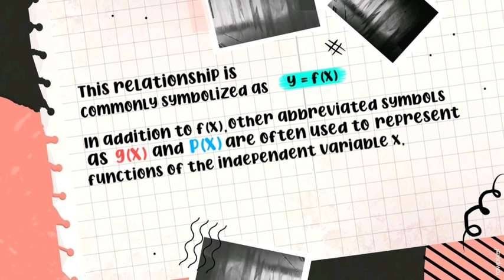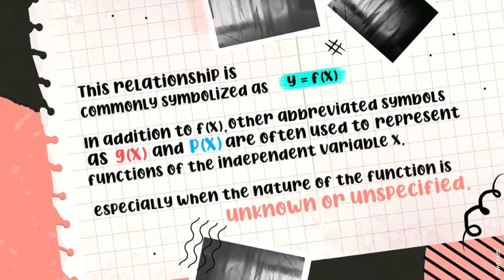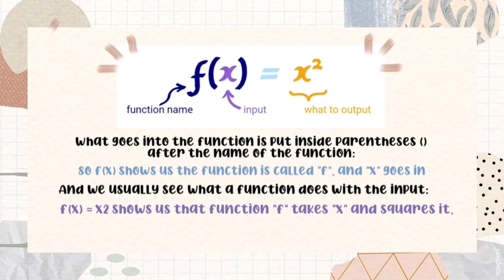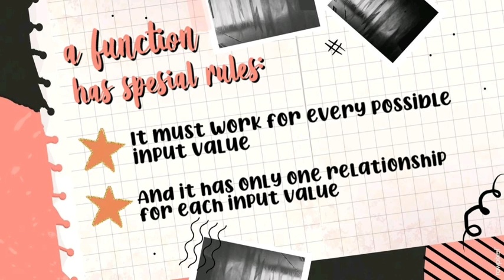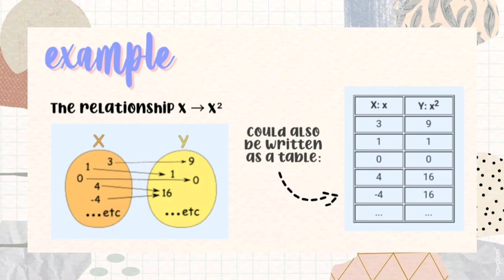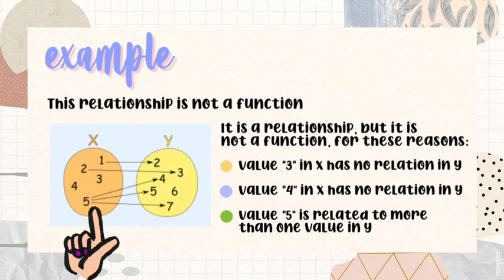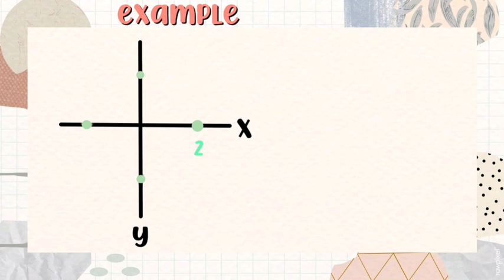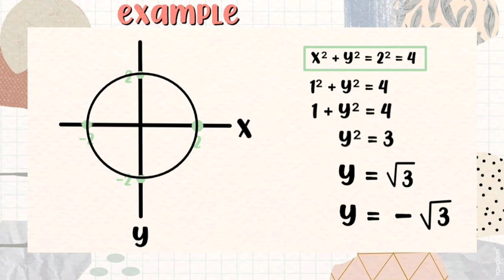FKIP UHAMKA Teaching Primary Mathematics - Sekar Rani Candraningtyas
In this video I explain about functions,
I hope this video can be useful for you guys,